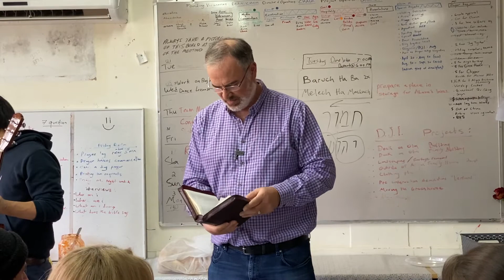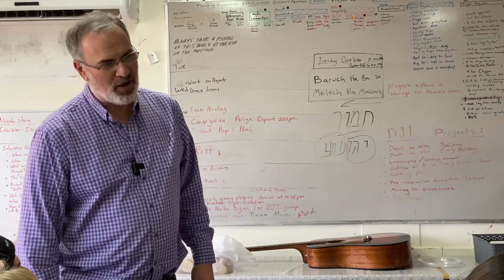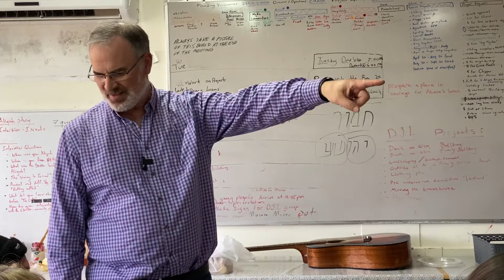Return to Me ~ Episode #11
Help The Aliyah Return Center Help The Jewish People Return From The Four Corners Of The Earth.

CELEBRATE ISRAEL 70
The Aliyah Return Center is daily showcasing this amazing country and culture in celebration of freedom.
Your donation supports our ongoing work of restoration in this massive project, in the Galilee, as we pioneer with the pioneers.

Up Coming

DISCIPLESHIP JOURNEY IN ISRAEL

Spend quality time in Israel! Learn from Messianic believers, Orthodox Jews, and Christian Arabs as they teach Scripture from the Land of the Bible.